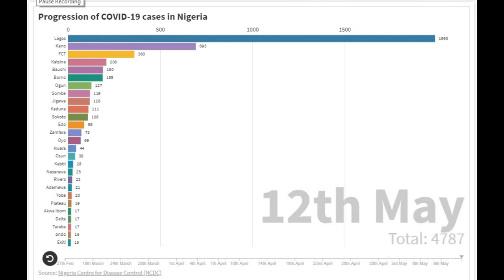Coronavirus - COVID-19 Updates in Nigeria by States.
As at 5th of June, 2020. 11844 cases of COVID19Nigeria
Discharged: 3696
Deaths: 333